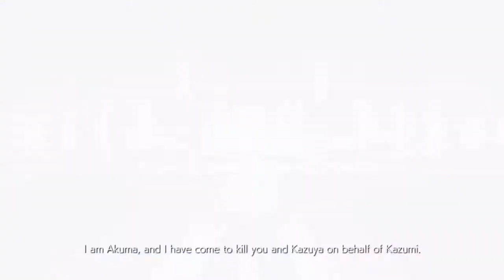TEKKEN™7 - Akuma vs Heihachi